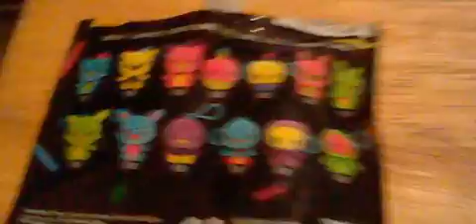What I Got For My 17th Birthday + October and Halloween Upload Plans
Hey guys it about time I show you guys what I got for my 17th birthday ... Yes I'm 17.  get ready to see all the goodies I got on my birthday plus I touch on plans for the Halloween Season/ October month. I can bet you there will be some of the fnaf games played this month and wat else? watch and find out please see all my gift beside the 2 UCN mods I also got and showed off link will be here.

also one of the mod is public and you can try it right now yourself: